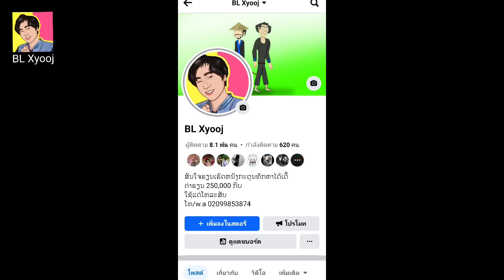tub ntsuag txiav taws muaj hmoo nam kab toos hmoob 2D